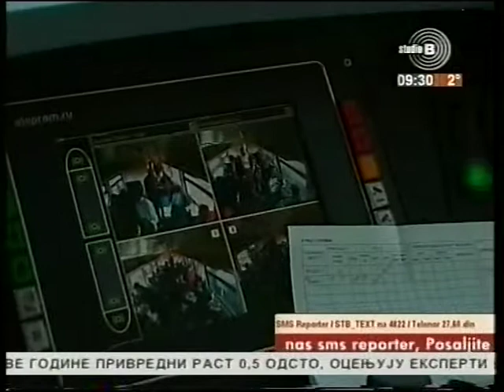Mansurbek Sultanov o projektima ruskih zeleznice u srbii